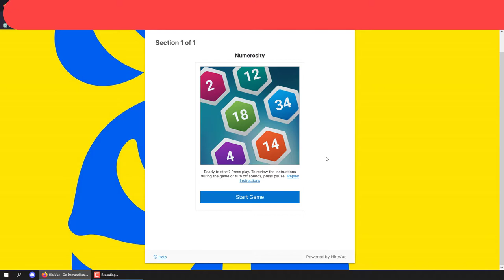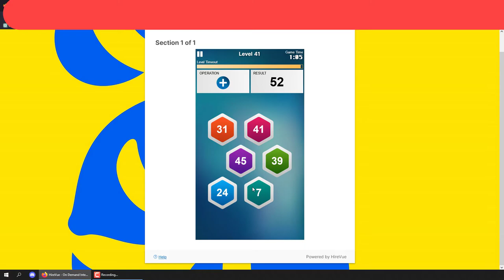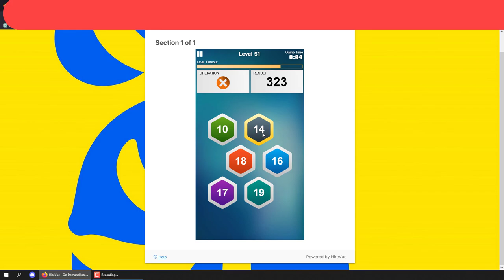HireVue Numerosity Cognitive Assessment Level 2 (2023)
This Numerosity test was done for Unilever in April of 2023.

My personal tips:
- Know your multiplication tables from 1 till 12.
- Turn OFF the sound from their website. The sound that signals whether you got a Correct or Incorrect answer can add stress
- Practice with this video and another video that's on YouTube

Goodluck!